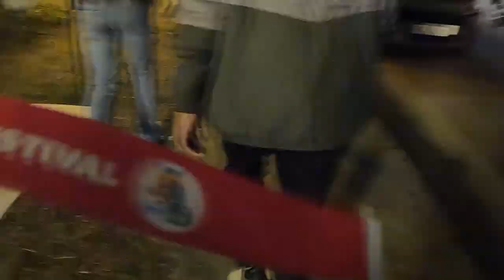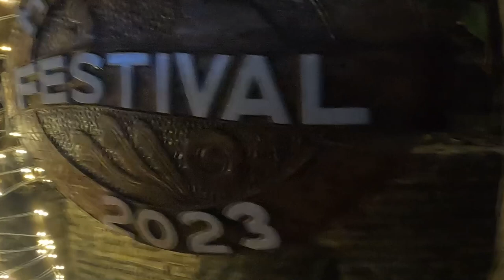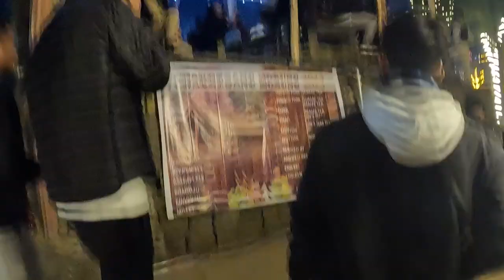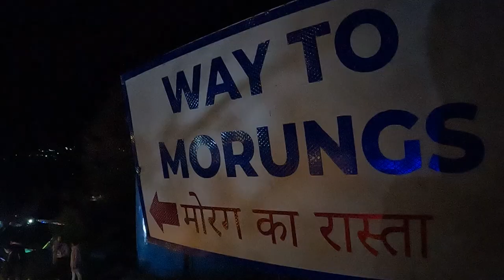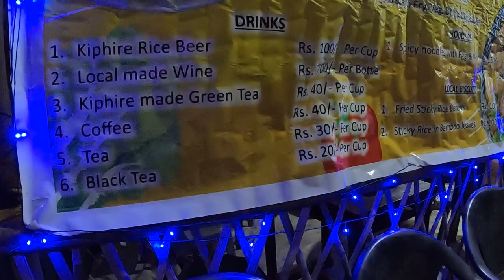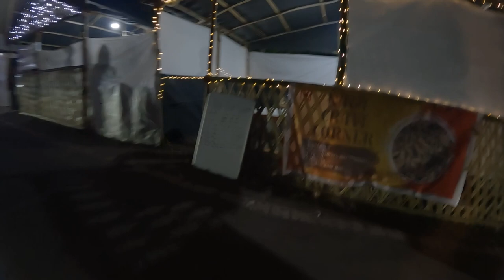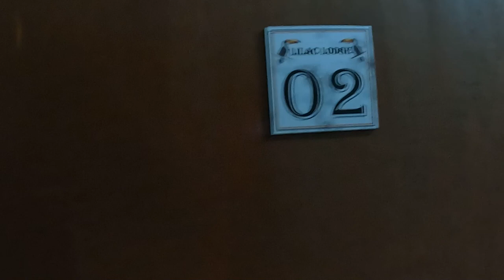Hornbill Night View 2023 | Kisama Heritage Village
Lovely place cold.